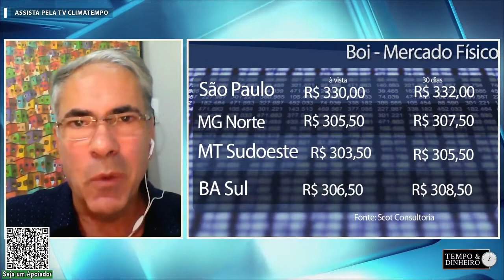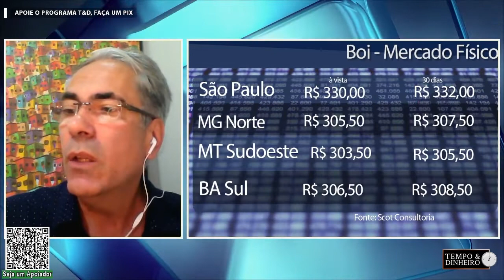Boi gordo estável mas pressionado por indústrias que atendem mercado interno